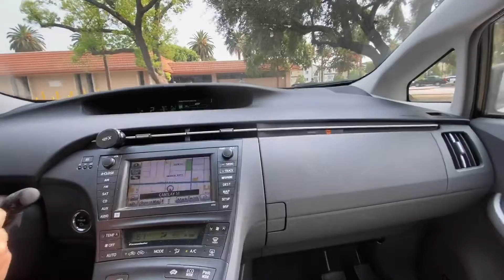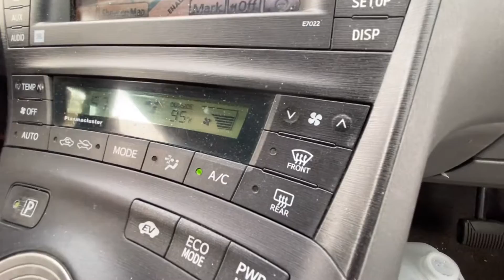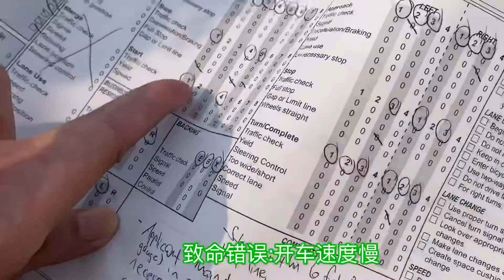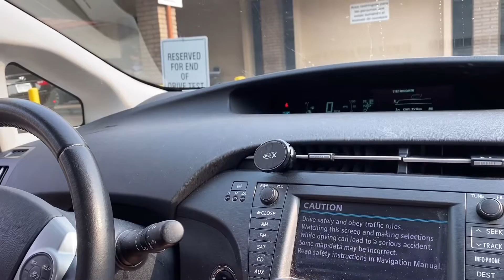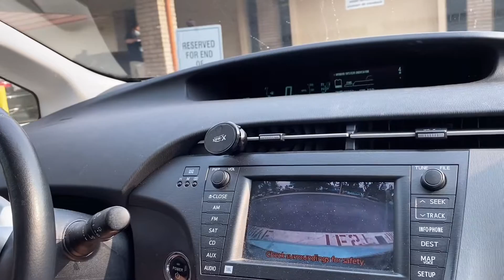疫情下的加州路考｜老司机不应该犯的致命错误｜路考成绩单分析｜展示考前英文操作｜路考vlog｜洛杉矶生活日常记录｜LA VLOG｜路考致命错误｜导致路考失败的致命错误